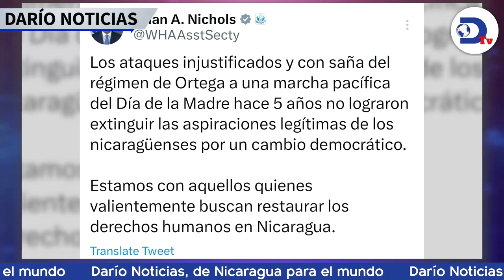Rosario Murillo: "Las madres me suplicaron intervenir en las marchas de abril de 2018"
Rosario Murillo asegura que las madres le suplicaron intervenir en la masacre de abril 2018

Esto y más en el noticiero de RadioDarioNi